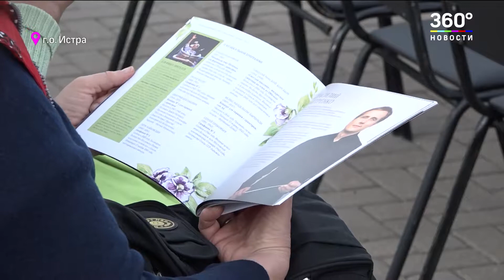Репортаж о заключительном концерте фестиваля «Лето. Музыка. Музей» (т/к 360)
13 июля 2019 года
МВК «Новый Иерусалим»

Государственный академический симфонический оркестр России имени Е.Ф. Светланова
Дирижер — Андрей Борейко
Солист — Илья Грингольц (скрипка)